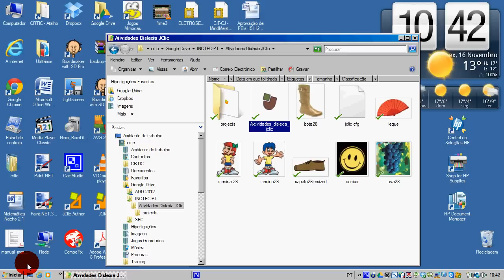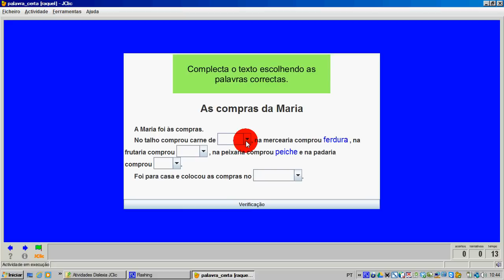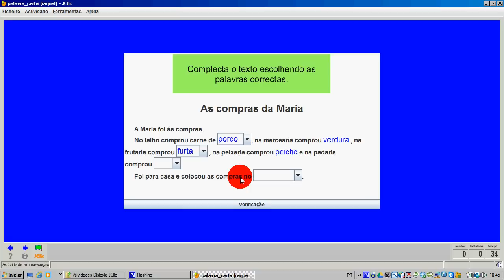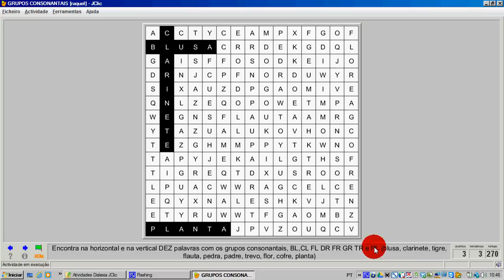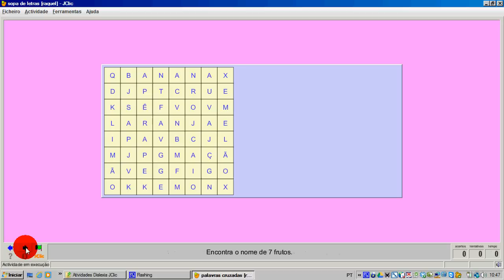atividades dislexia jclic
Vídeo sobre criação de atividades para trabalhar com alunos com dislexia utilizando o programa JClic